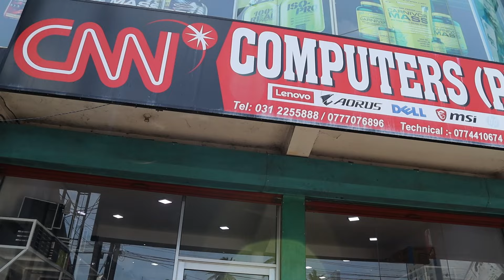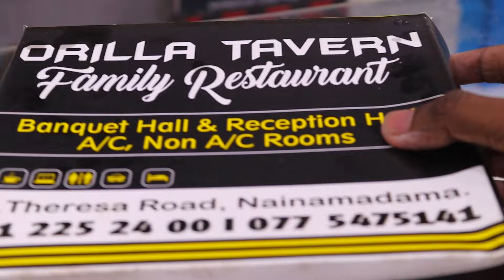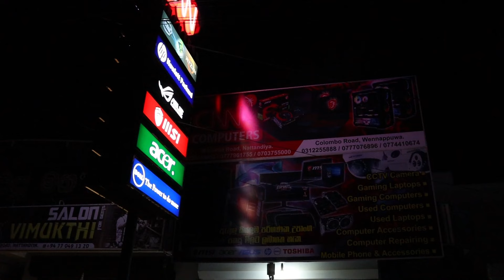KDJ production ලගේ pc එක හදන්න වෙන්නප්පුවේ CNN Computers එකට ගියා. vlog003;@kdjproductions1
⭕CNN Computers.
619/B,Colombo Road,Wennappuwa.